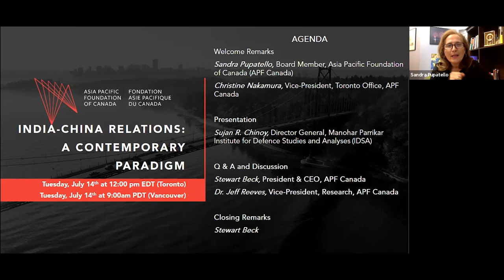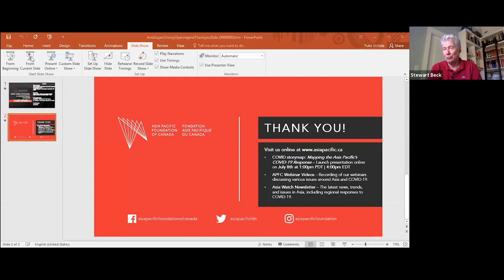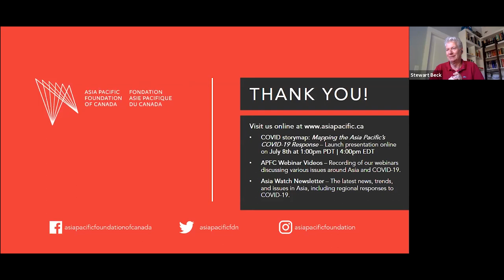APF Canada Webinar | India-China Relations: A Contemporary Paradigm w/ Ambassador Sujan R. Chinoy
The Asia Pacific Foundation of Canada is proud to present its 7th online Asia Leaders Speaker Series webinar entitled India-China Relations: A Contemporary Paradigm and featuring Sujan R. Chinoy, Director General, Manohar Parrikar Institute for Defence Studies and Analyses in New Delhi, India.

The India-China bilateral relationship is at a decidedly low ebb, with a long-standing border dispute recently escalating in an incident in the remote Galwan Valley that saw casualties on both sides. Public sentiment in India is very strongly against China, and the country’s response to the border incident included the banning of Chinese travellers by a hotel chain in Delhi and a host of Chinese apps, including the popular WeChat and TikTok platforms.

In this webinar, recorded on July 14, 2020, Sujan R. Chinoy, Director General of the New Delhi-based Manohar Parrikar Institute for Defence Studies and Analyses think-tank and former Indian Ambassador to Japan, addresses the contemporary state of India-China relations; India’s border disputes, including with China and Pakistan; and, a vision for Asian prosperity grounded in the principles of pluralism, coexistence, and dialogue.